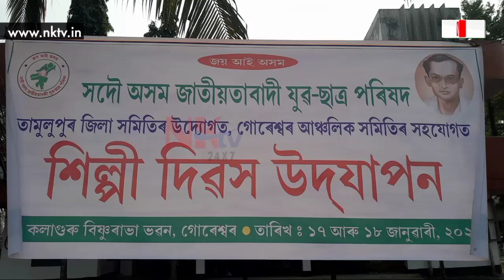গোৰেশ্বৰত AJYCPৰ উদ্যোগত শিল্পী দিৱস উদযাপন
▶️গোৰেশ্বৰত AJYCPৰ উদ্যোগত শিল্পী দিৱস উদযাপন। কলাগুৰু বিষ্ণুৰাভা ভৱনত দুদিনীয়াকৈ উদযাপন কৰিছে শিল্পী দিৱস।